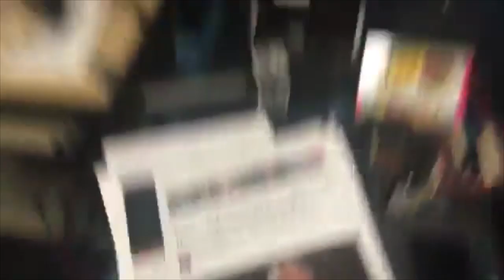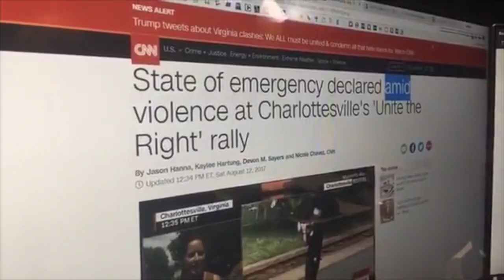Alex Jones DIGS UP DIRT ON MUDD!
August 12, 2017 -- Alex Jones responds after a violent clash erupts between protesters in Charlottesville Virginia.
Draining the swamp is one of Alex's top priorities, which explains why he dislikes this guy so much.